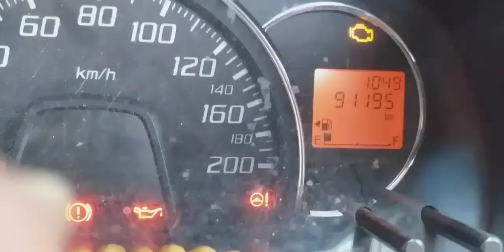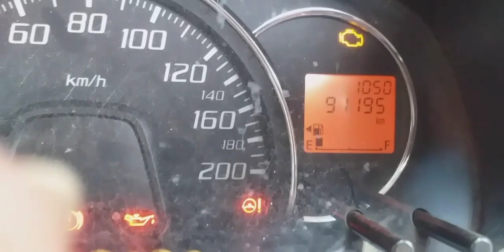vlog Grab pemula (Nganjuk)